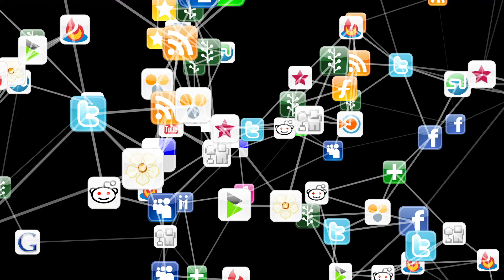Real-Time Policing: Next step in building a safer Edmonton!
Establishing an Operations and Intelligence Command Centre in Edmonton will help our EPS to stay ahead of the bad guys. Watch to see how a 24/7 facility will use leading technology to drive intelligence-led policing to keep our officers and citizens safer. Support the Edmonton Police Foundation with making Edmonton safer.